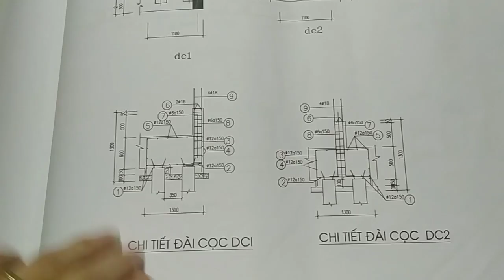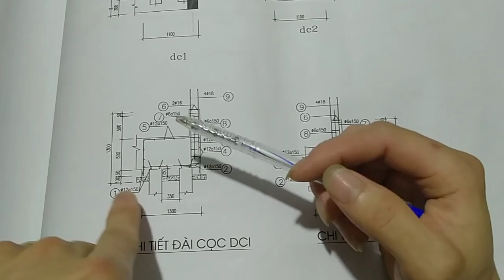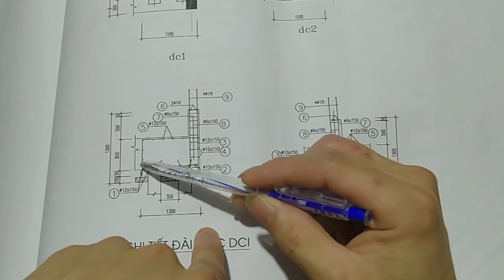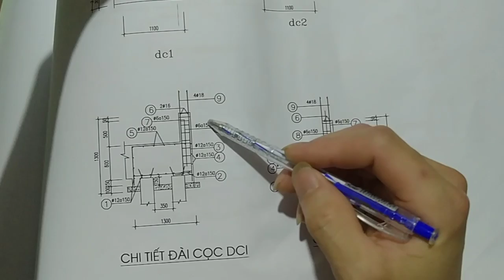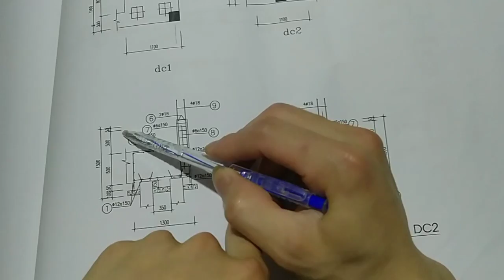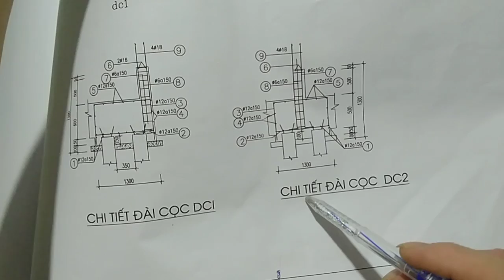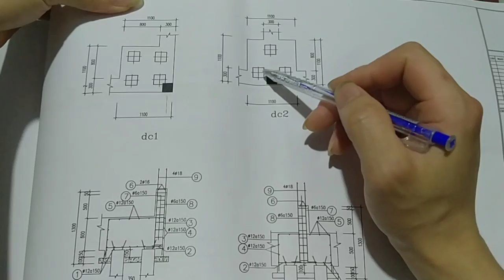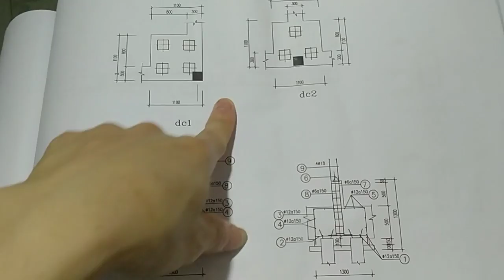Cách Đọc Bản Vẽ Xây Dựng p17 Mặt Bằng Kết Cấu Móng Đài Cọc |Góc Xây Dựng Thi công xây dựng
@thicôngxâydựng thicôngxâydựng construction Cách Đọc Bản Vẽ Xây Dựng Mặt Bằng Kết Cấu Móng Đài Cọc chi tiết cụ thể cho người mới xem dễ hiểu nhất contentcreation gócxâydựng @tshknews8888Cách Đọc Bản Vẽ Xây Dựng Thiết Kế Nhà Ống 2Tầng 5x15M
cách đọc bản vẽ sắt dầm cho người mới dễ hiểu và dễ áp dụng
@Góc Xây Dựng
00:10 Đoạn xem khởi đầu
01:01Đoạn xem hấp dẫn
03:03 quan trọng nhất
04:54 Nội Dung Hay
05:02 không thể bỏ qua đoạn quan trọng
09:38 chú ý quan trọng
10:00 Các chú ý quan trọng cuối cùng